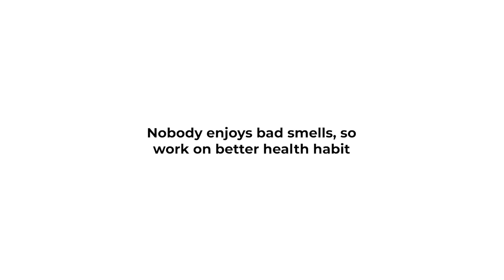Women love good smell